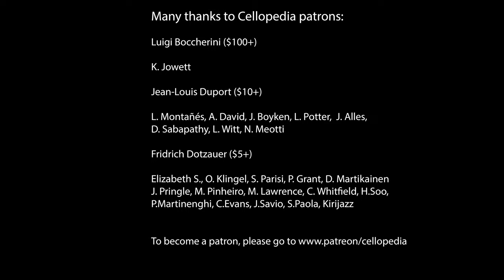F. Schubert Berceuse and Tonalization Suzuki Cello Book 3 | Practice with Cello Teacher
Famous cello arrangement of Franz Schubert's Berceuse published in Suzuki cello school book 3. Performed in normal and slow tempo with tonalization to help cello students to learn this piece with or without taking cello lessons from a cello teacher. Followed by demonstration of tonalization.

0:00 F.Schubert Berceuse
1:34 Slow Tempo without vibrato
4:42 Tonalization

Next Cellopedia webinar is coming up! This will be a slow pace "stretching" of our cello muscles. Nothing difficult or stressful. We will play together a lot of basic cello exercises while trying to find a hidden gem in each of them.
I hope to see you there - as always, even if you miss a livestream, every participant will get a full video recording.
📅 Event Details: Date & Time: Monday, November 4th at 10:00 AM EST Cost: $12 USD
🎻 Monday Cellopedia Cello Technique Clinic 🎻 Join me for an engaging session focused on enhancing your cello skills through essential technique building exercises! We’ll use scales, the Feuillard Young Cellist Method, and Bréval Cello Duets to target technique improvement.
🎶 What You'll Gain: Build strong foundational technique with targeted exercises. Improve hand coordination, shifting, and bow control. Strengthen your ensemble playing skills with Bréval duets.
📦 Materials Included: Sheet music with fingerings. All registered participants will get access to a video recording of the session to review.
🎯 Who Should Attend: Beginners with 2-3 months experience to early intermediate level cellists